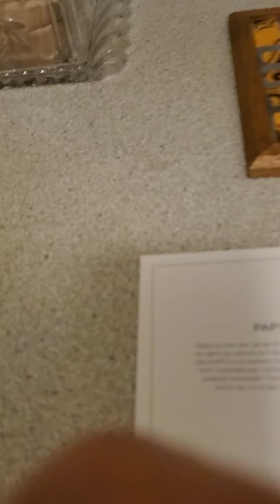VA T i C AN, is l'âme, calendrier soli-lunaire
S'aise âme, ouvre-toi 💖
Un ion
nu main

Les 2 anses du coeur rayonnent par l'union  dans la danse des densités.

Flux ionique, attiré par la force magnétique du profond aimant et ça cré la mecque AN îque de l'âme-our

T = Mon Pi lier djed
i= l'influx ionique qui entre par notre djed eye